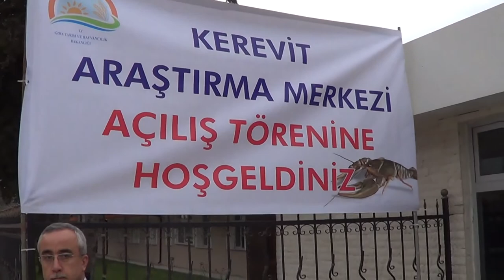Eğirdir Sarim 08.04.2015 Büyük Açılış